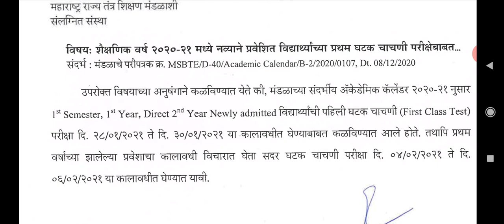Diploma Class Test Important Dates for 1st & Direct Second Year 2020-2021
Dear student as a part of your curriculum you have attempt your class test and it's marks are considered in final exams.
Time table for CT is 4/2/2021 to 6/02/2021.